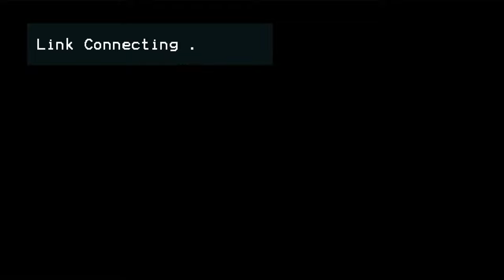Funeral Mass || Monica Winifred (Freda) Machado || 12 August 2023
Fort Area, Daman @ Holy Name Church (Bom Jeus Church)